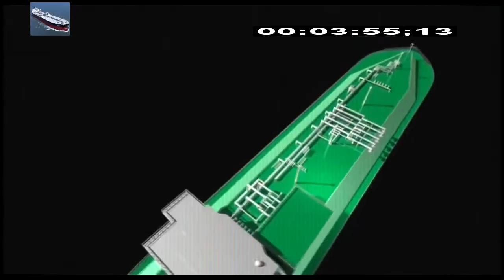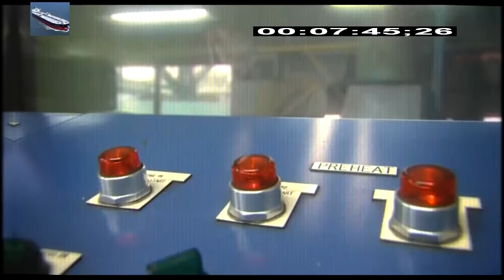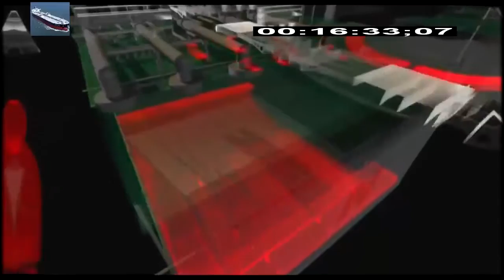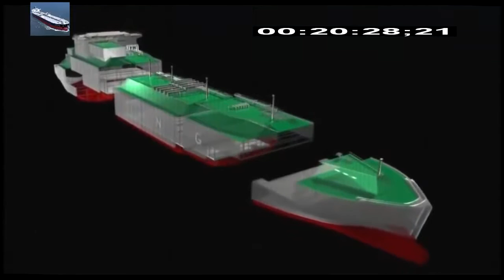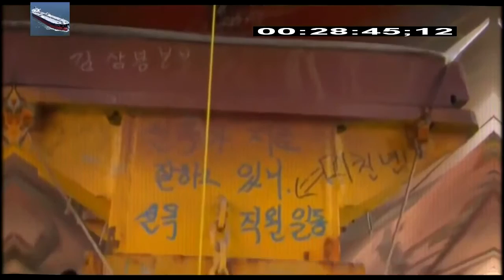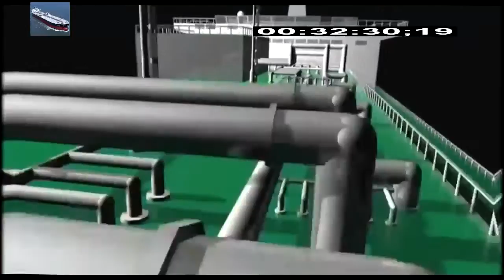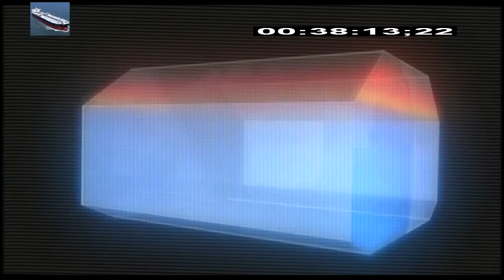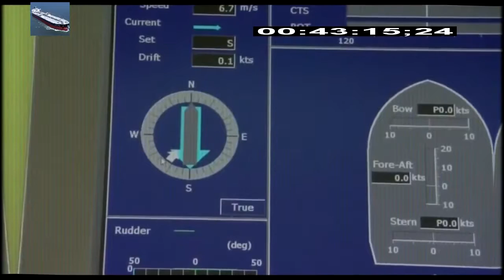Супертанкеры, самые большие корабли в мире Самый большой танкер в мире Мегасооружения Видео для Ма